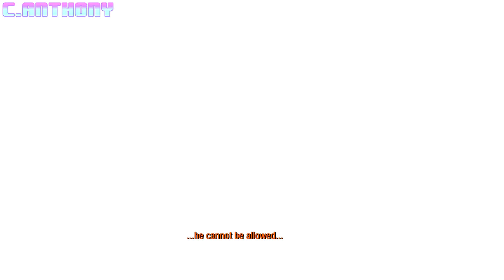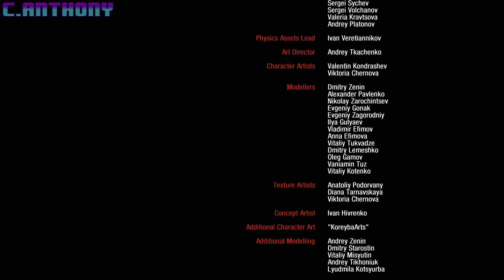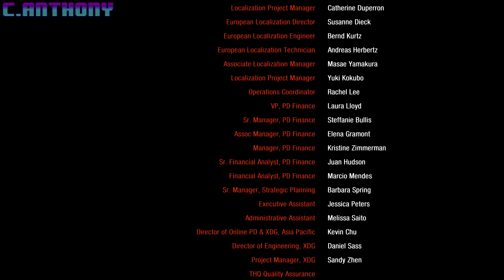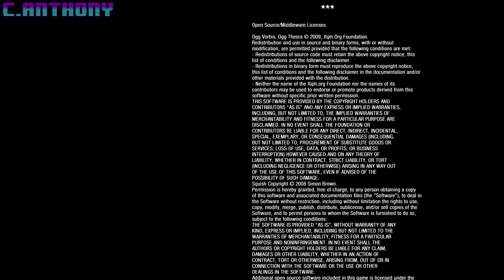Metro 2033 redux walkthrough part 6 Ending